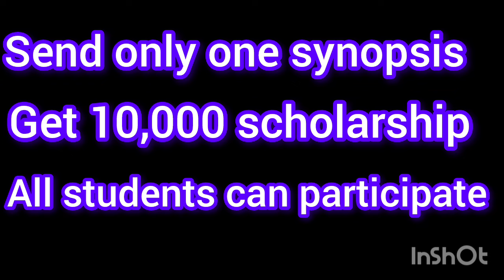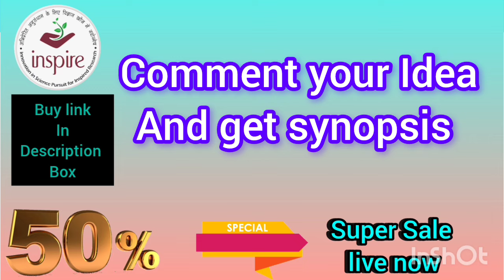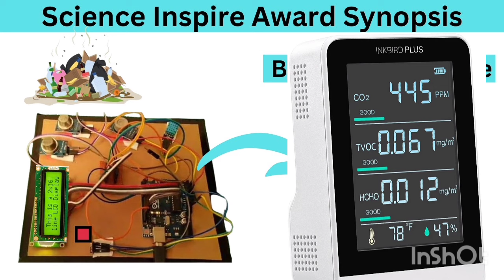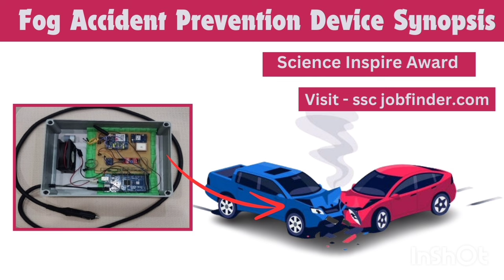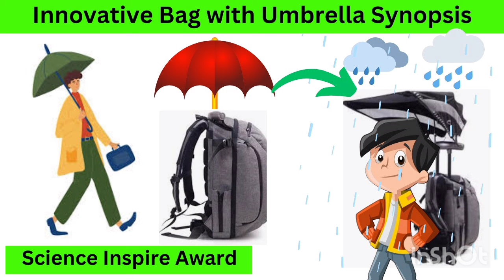Science Inspire Award top 5 model ideas synopsis । science inspire award new model ideas